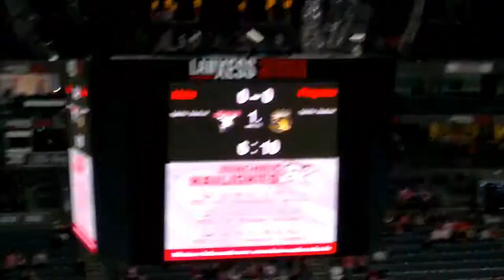DuRoViLog #04 - Saisonauftakt KEC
►►Beschreibung:
Saisonauftakt in der LanxessArena! Für langjährige Haie-Fans wie Robin und Sascha Grund genug dem Spektakel bezuwohnen und das HAImteam rigoros anzufeuern! Und dank der Kamera seid ihr natürlich auch dabei!